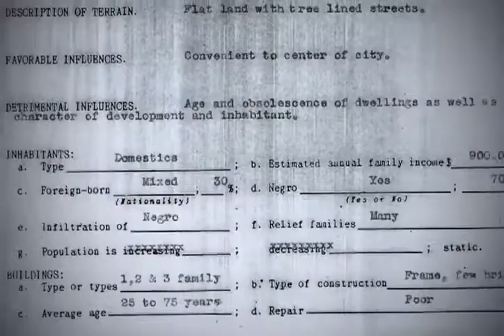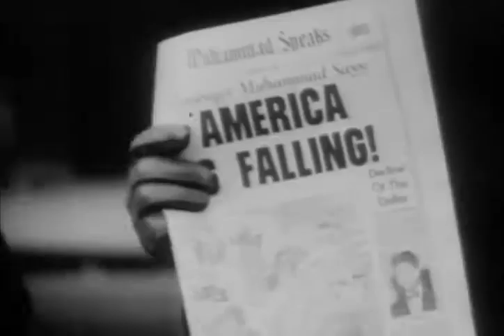History of Drug Laws (Clip 2)